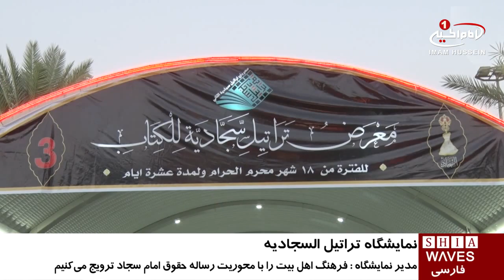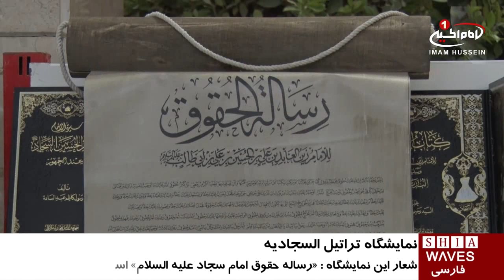افتتاح نمایشگاه کتاب «تراتیل السجادیه»، در شهر مقدس کربلا /۵ آبان ۱۳۹۵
افتتاح نمایشگاه کتاب «تراتیل السجادیه»،  در شهر مقدس کربلا

نمایشگاه کتاب تراتیل السجادیه فعالیت های خود را در حاشیه دومین جشنواره بین المللی تراتیل_السجادیه آغاز کرد.

این نمایشگاه به خاطر تنوع و گستردگی محصولات، پیش از آغاز جشنواره و با شعار رساله حقوق امام_سجاد علیه السلام آغاز به کار کرده است.

بیش از 44 انتشاراتی از کشور های مختلفی همچون عراق لبنان و ایران در این نمایشگاه ده روزه شرکت کرده اند.

علی العلی مدیر این نمایشگاه در مصاحبه با شیعه ویوز گفت: نمایشگاه کتاب تراتیل السجادیه برای سومین سال متوالی و با شعار رساله حقوق زین العابدین علیه السلام در آستانه شهادت حضرتش در شهر مقدس کربلا برگزار شده و ما امیدواریم از طریق این نمایشگاه فرهنگ غنی اهل_بیت علیهم السلام را با محوریت رساله حقوق امام سجاد علیه السلام منتشر کنیم.